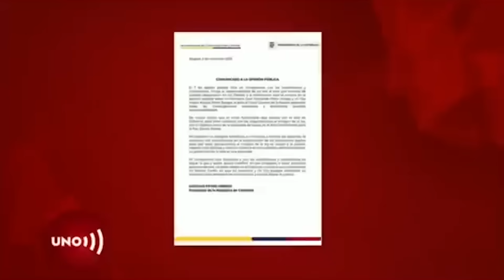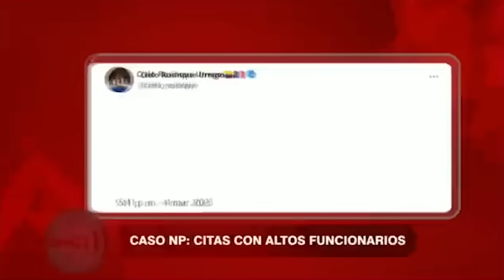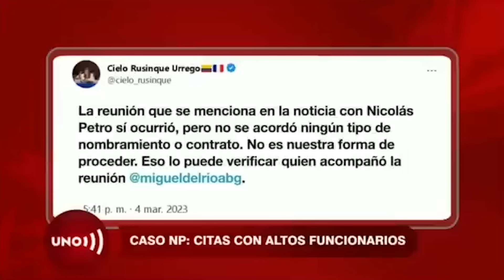Miguel Ángel del Río solicita cese de actividad política de Nicolás Petro | LoMásVisto en 2023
Miguel Ángel del Río solicita cese de actividad política de Nicolás Petro | Noticias UNO

Nuestras redes:
Página web: Noticiasuno.com
Kwai: noticiasunocolombia
YoSoyLaRedIndependiente en redes